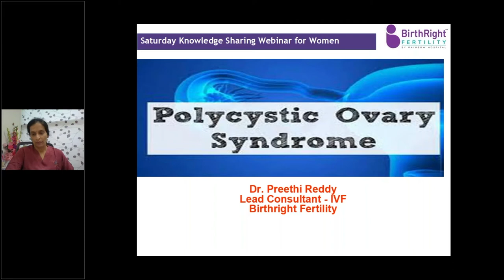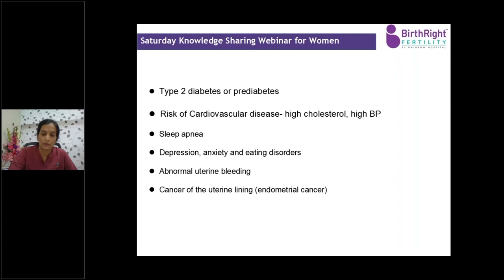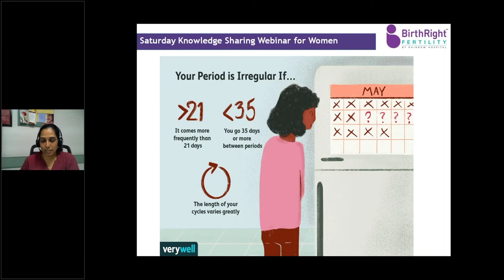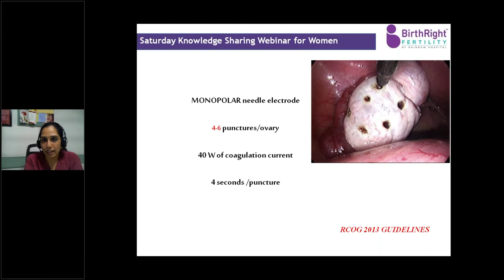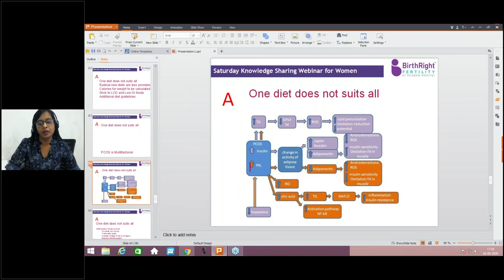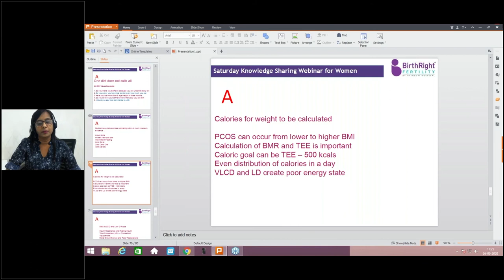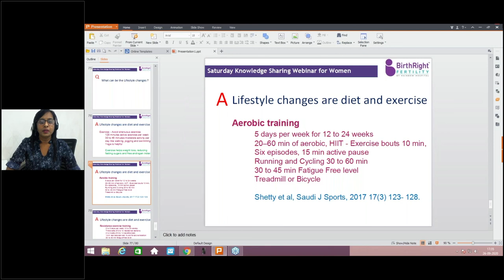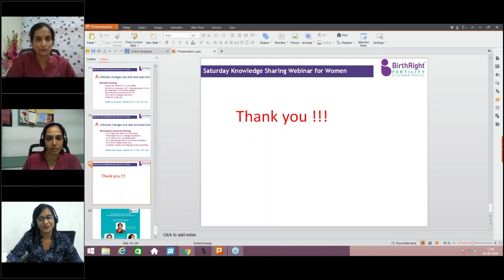Impact of PCOS on Fertility | BirthRight Fertility by Rainbow Hospitals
BirthRight Fertility by Rainbow Hospitals presents A Live Webinar on "Impact of PCOS on fertility by Dr Preethi Reddy, Dr Pallavi Challasani & Dr Brundavani V